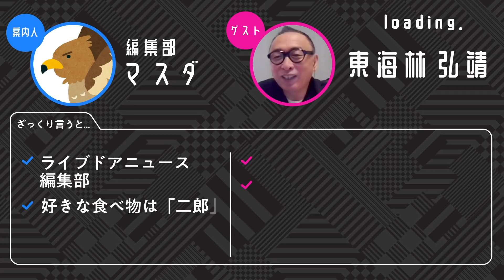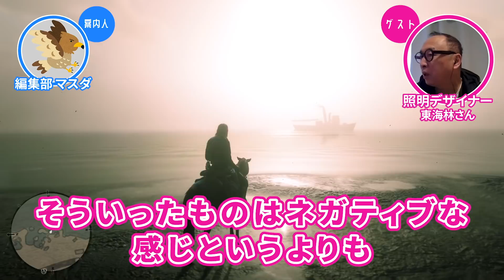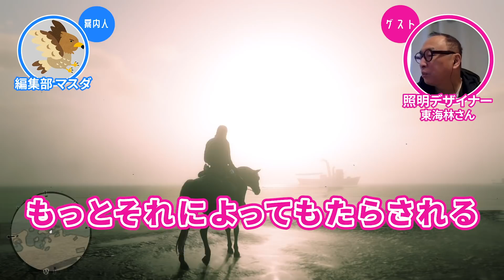誰でもイケメンになれる照明テクニック「横からライト」【ゲームさんぽ／RDR2】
照明デザイナーの東海林さんと一緒に『レッドデッド』も見に行きました。リモート会議やZoom飲み会が身近になった昨今、光で顔をよく見せる方法は日常的に役立てていきたい...。

東海林弘靖
照明デザイナー。ザハ・ハディドや伊東豊雄など国際的な建築家との仕事も多く、常に4~50件のプロジェクトを同時に抱えるハードワーカー。NHKの『プロフェッショナル』で語った「光は多いとストレスだから少しでいいんだ（意訳）」というスタンスが印象的だった。
▽ブログ「光のソムリエ」

編集部 マスダ
好きな食べ物は「二郎」と『Bloodborne』。

編集部 いいだ
ゲームさんぽ主担当。